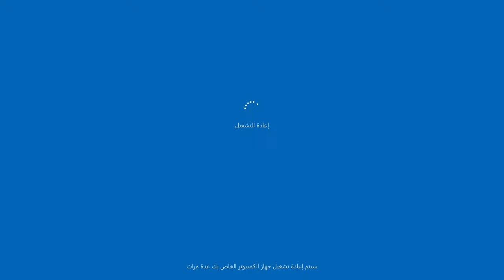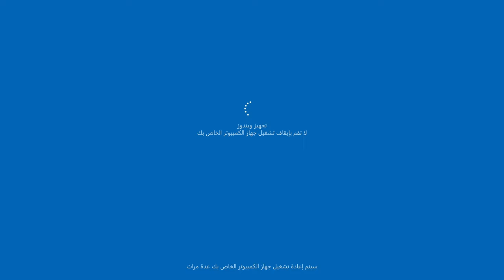Windows Update Screen ARABIC 10 hours REAL COUNT in 4K UHD !